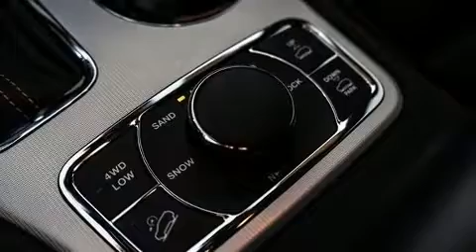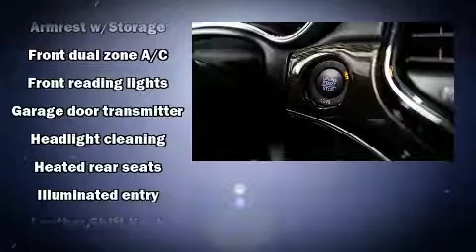2019 Jeep Grand Cherokee Summit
Napleton's Ellwood Chrysler Dodge Jeep Ram
1000 Lawrence Ave
in Ellwood City, PA 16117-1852

Climb inside the 2019 Jeep Grand Cherokee. With just over 10,000 miles on the odometer, this 4 door sport utility vehicle prioritizes comfort, safety and convenience. Smooth gearshifts are achieved thanks to the powerful 8 cylinder engine, and load leveling rear suspension maintains a comfortable ride. Four wheel drive allows you to go places you've only imagined. A wealth of standard features means that you no longer have to sacrifice. Such as remote keyless entry, voice activated navigation, an outside temperature display, heated and ventilated seats, turn signal indicator mirrors, a power liftgate, lane departure warning, and power seats. With high intensity discharge headlights illuminating your path, you'll always appreciate maximum visibility. For drivers who enjoy the natural environment, a power moon roof allows an infusion of fresh air. Audio features include an AM/FM radio, steering wheel mounted audio controls, and 19 speakers, providing excellent sound throughout the cabin. Jeep also prioritized safety and security with features such as: dual front impact airbags, head curtain airbags, traction control, brake assist, anti-whiplash front head restraints, ignition disabling, an emergency communication system, and 4 wheel disc brakes with ABS. Safety and maximum capability are assured via self leveling rear suspension, which maintains optimal driving geometry. Our sales reps are knowledgeable and professional. We'd be happy to answer any questions that you may have. Please don't hesitate to give us a call.